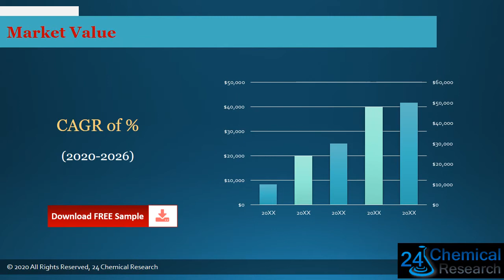Global 4 Pentyn 1 Ol Market Outlook 2021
Download FREE Research Report Sample PDF:
#4 Pentyn 1 Ol industry growth
#4 Pentyn 1 Ol industry
#4 Pentyn 1 Ol
The 4-Pentyn-1-Ol market is analysed and market size information is provided by regions (countries). The report includes country-wise and region-wise market size for the period 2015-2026. It also includes market size and forecast by Type and by Application segment in terms of sales and revenue for the period 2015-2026.